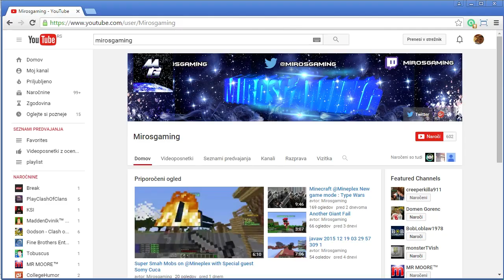600 subscriber Minecraft @Mineplex Ultra Rank Giveaway Mirosgaming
Hello, and welcome to a Minecraft Mineplex Ultra Rank Giveaway, where I decide to give back to all of you awesome people watching my videos.